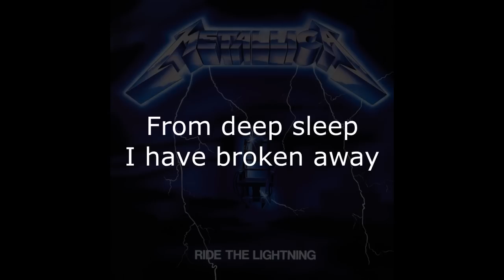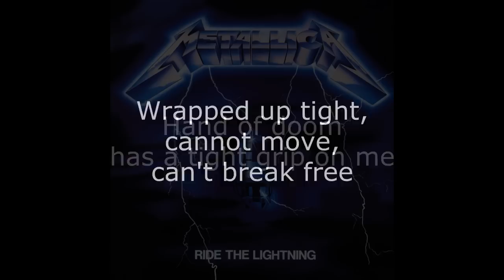Metallica - Trapped Under Ice Lyrics (HD)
Metallica - Trapped Under Ice